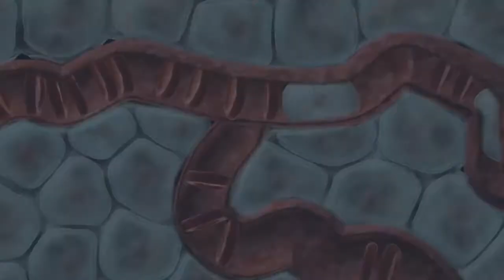Oncotarget: Bacterial Therapy Experiments in Prostate Cancer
Abstract:
Conventional cancer chemotherapies are not fully efficacious and do not target tumors, leading to significant treatment-related morbidities. A number of genetically attenuated cancer-targeting bacteria are being developed to safely target tumors in vivo. Here we report the toxicological, tumor-targeting, and efficacy profiles of Salmonella enterica serovar Typhimurium CRC2631 in a syngeneic and autochthonous TRAMP model of aggressive prostate cancer. CRC2631 preferentially colonize primary and metastatic tumors in the TRAMP animals. In addition, longitudinal whole genome sequencing studies of CRC2631 recovered from prostate tumor tissues demonstrate that CRC2631 is genetically stable. Moreover, tumor-targeted CRC2631 generates an anti-tumor immune response. Combination of CRC2631 with checkpoint blockade reduces metastasis burden. Collectively, these findings demonstrate a potential for CRC2631 in cancer immunotherapy strategies.

Keywords - salmonella, cancer targeting, prostate cancer, immunotherapy, TRAMP

About Oncotarget

or connect with